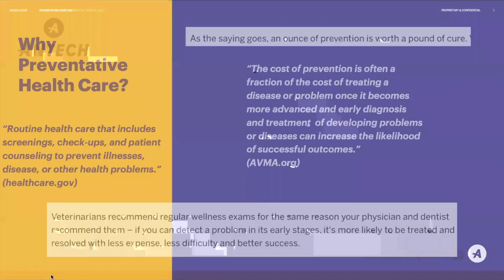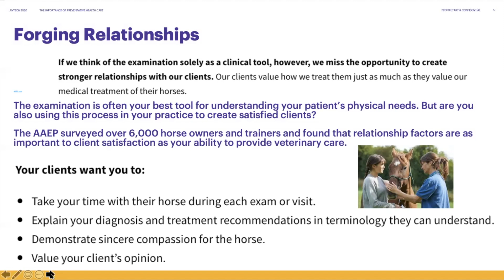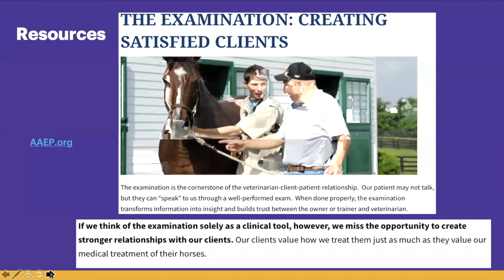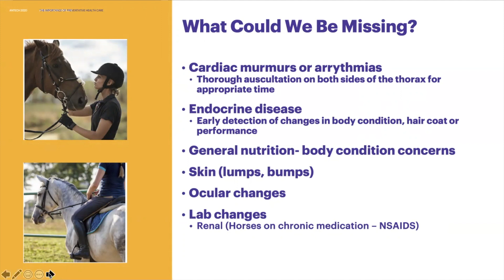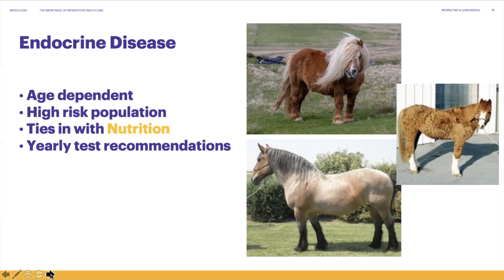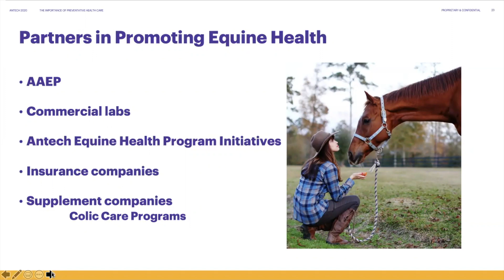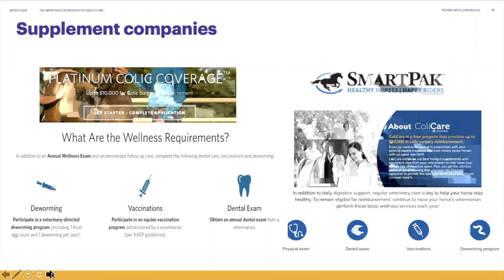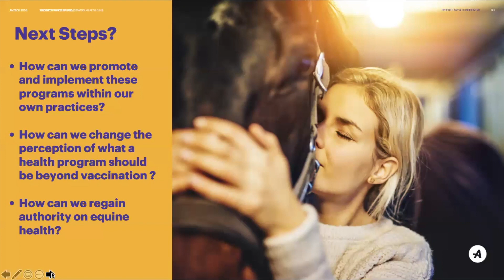The Importance of Preventative Health Care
Speaker, Dr. Amy Polkes, Antech Diagnostics
This lecture will help you successfully implement equine preventative healthcare in your practice